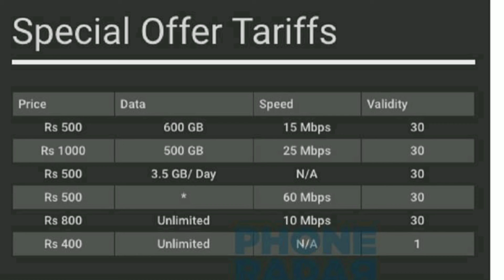ടിവിയും ലാപ്ടോപ് ഫ്രീ ടിവി ചാനൽ മേഖലയും അടക്കി ഭരിക്കാൻ ഒരുങ്ങി അംബാനി